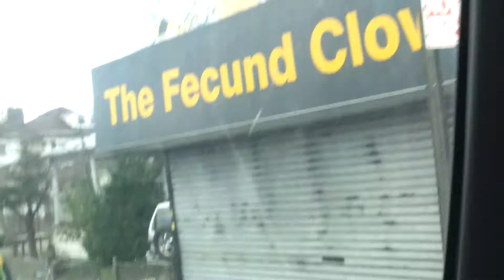Hurricane Sandy Carnage in Far Rockaway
For he not knoweth for who the bell tolls.
The aftermath of the deadliest tornado in recorded history.
May God show his mercy on his imperfect creations